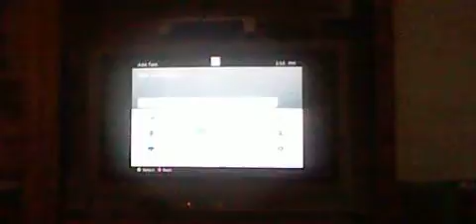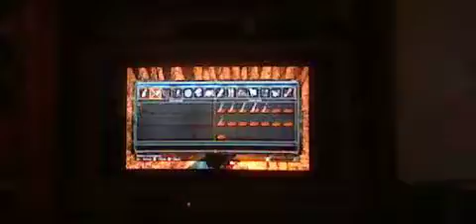Let's Play Dark Souls 2 Episode 18